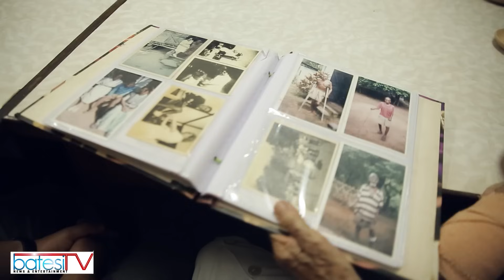HADUH KI SNGI KHATDUH AI JINGSHAKRI I SISTER ÏA KIBA PANG ÑIANGLYNGKUT